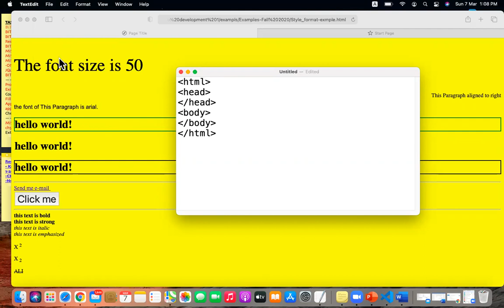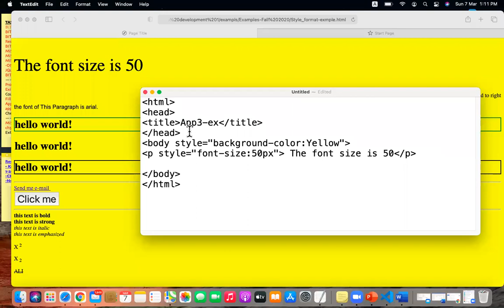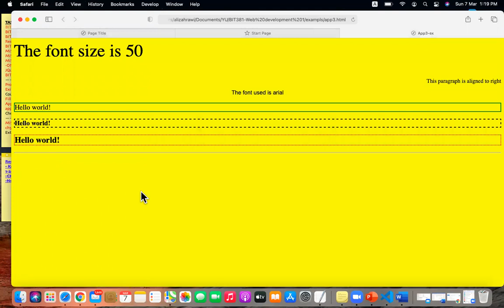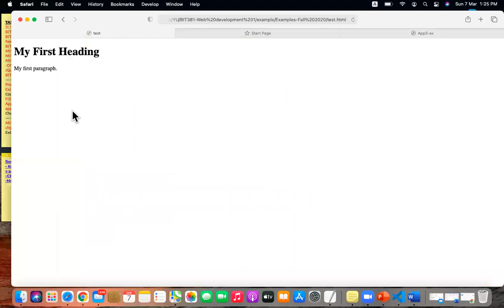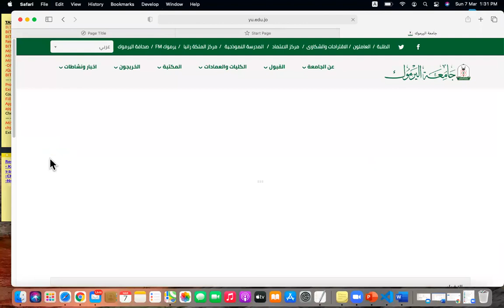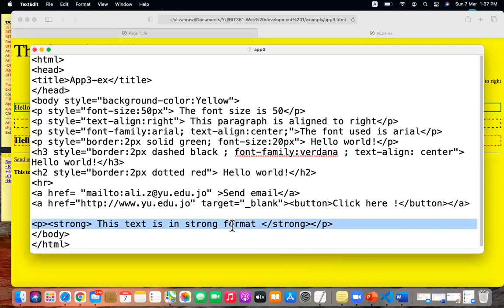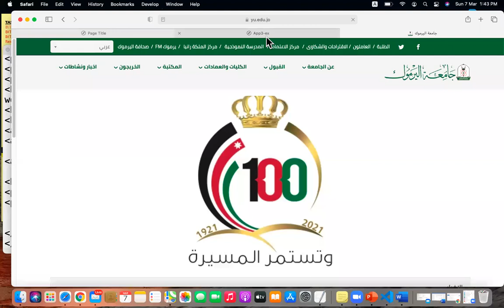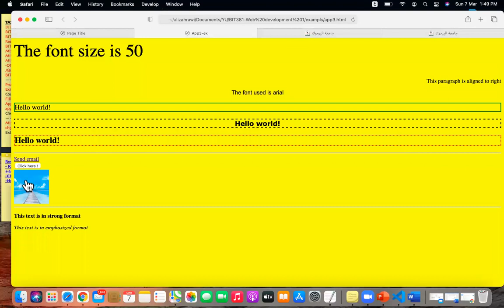BIT381-Lecture (7-3-2021)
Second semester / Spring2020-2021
IT department , Faculty of IT and CS
Yarmouk University ,Irbid
Jordan